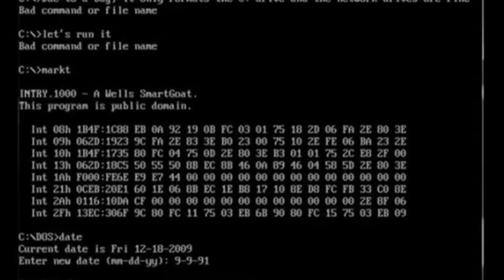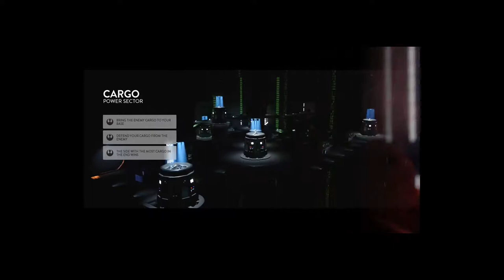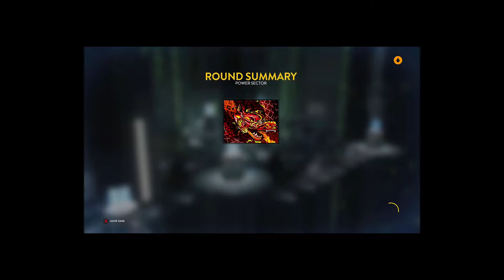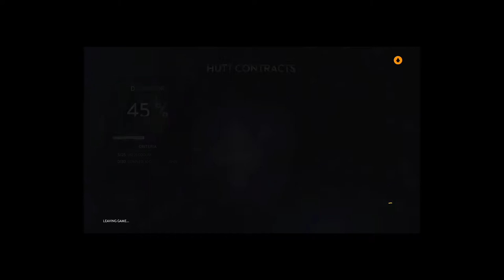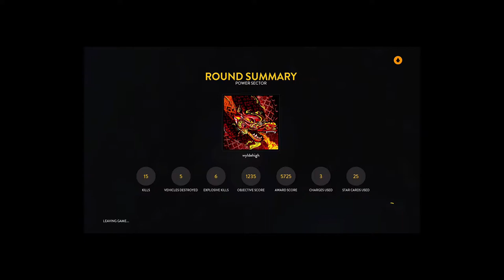Press A Gaming: STAR WARS Battlefront with Chris Wylde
Playing around with Battlefront getting ready for Realm of the Mist Battle Between PS$ and XBOX ONE.